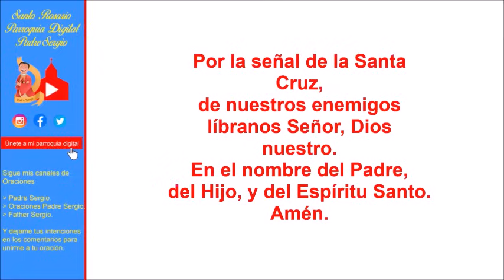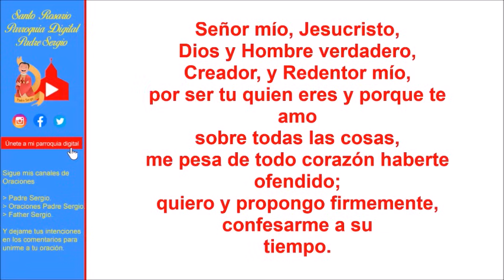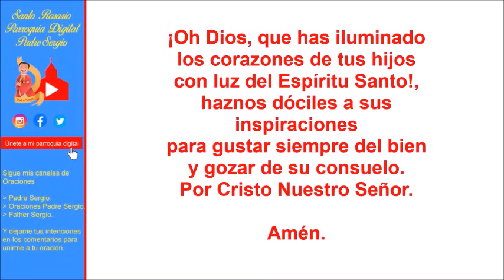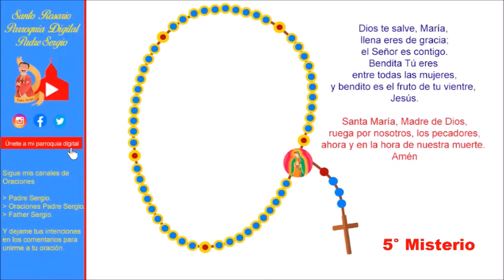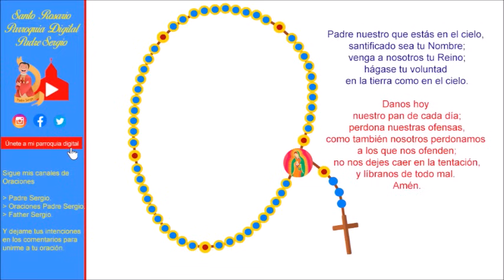Rosario de Hoy Domingo 30 de Junio del 2024